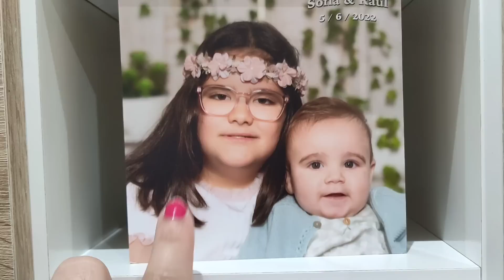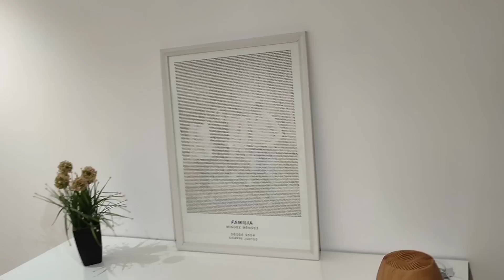UN DIA CON NOSOTROS (24h real)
Holaaaaaaa mis esenciales, cómo estáis??💕💕💕💕💕

Os traemos un vlogfamiliar de 24horas con nosotros donde Luis termina de montar los muebles ...aunque deciros que pronto tendremos sofá nuevo.